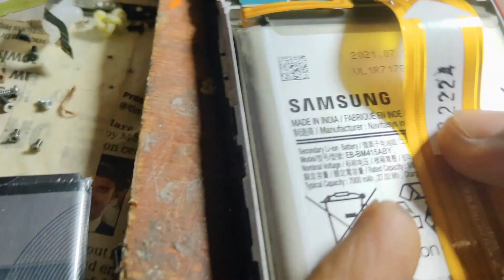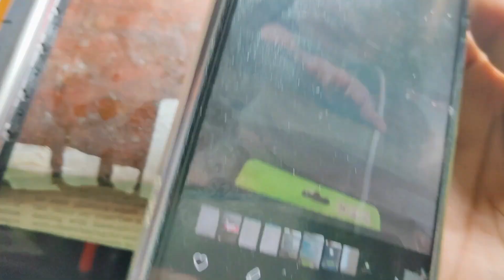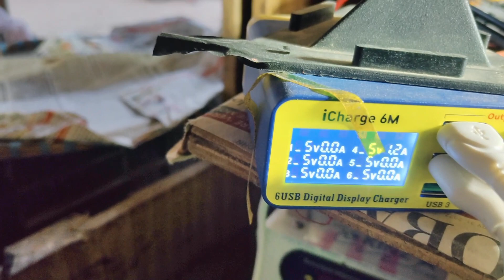Samsung M51 Charging Solution Step By Step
Samsung m51 Charging Problem Solution | Samsung M51 Charging Jumper